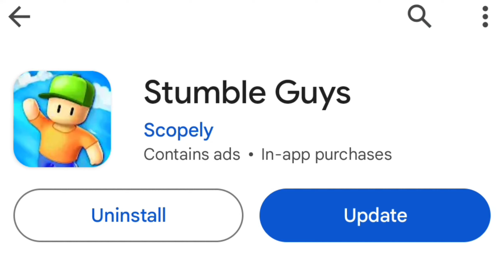Stumble Guys 0.63 Update | What’s new in version 0.63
1) Run through the maze in the new ‘Pac-Man Power’ map and collect as many items as possible before running out of lives
2) Mind your steps in our tricky elimination map ‘Acid Pool’ - no falling allowed!
3) New feature: easily locate and obtain your favorite cosmetics in the customize screen
4) Shield yourself with the special ‘Force Shield’ emote
5) Explore our store for weekly offers
6) Server updates and general bug fixes

Your Queries -

stumble guys
stumble guys 0.63 beta
0.63 stumble guys

About Stumble Guys Game -

Join millions of players and stumble to victory in this fun multiplayer knockout battle royale! Are you ready to enter the running chaos? Running, stumbling, falling, jumping, and winning has never been so fun!

Fun knockout battle royale, play with your friends!

Stumble Guys is a massive multiplayer party knockout game with up to 32 players online. Join millions of players and stumble to victory in this fun multiplayer knockout battle royale! Are you ready to enter the running chaos? Running, stumbling, falling, jumping, and winning has never been so fun!